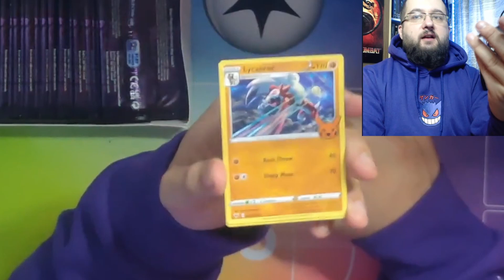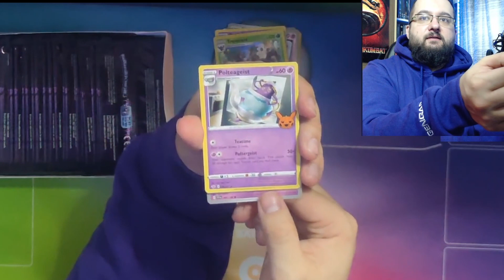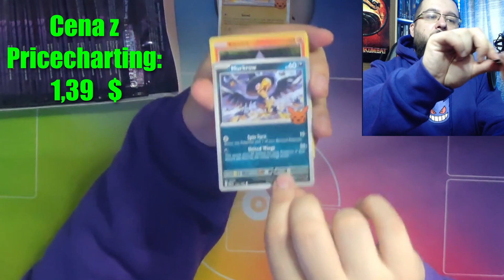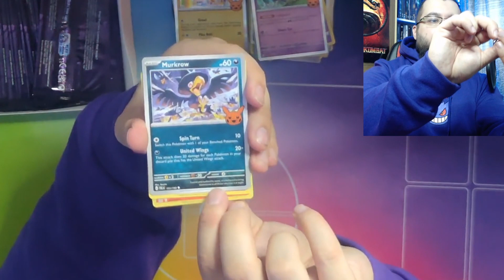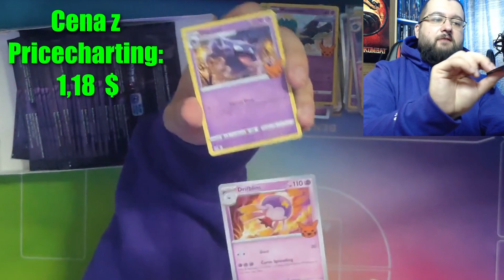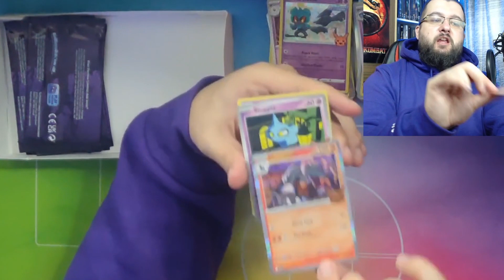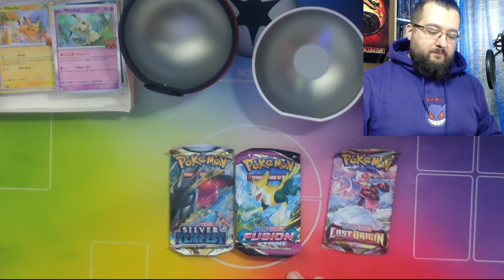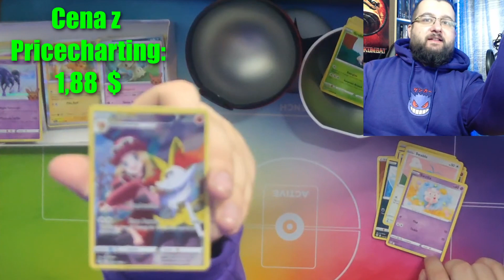Trick or Trade 2023! Halloweenowe 50 boosterów kart Pokemon!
Otwarłem ostatnio Halloweenową paczkę Trick Or Trade 2023 Pokemon TCG i trafiłem sporo fajnych kart. Udało się nazbierać wszystkie, które są dostępne w tym zestawie!

Dodatkowo później na sam koniec otwarłem niespodziankowo jeszcze jedną rzecz, ale zostańcie do końca i sami sprawdźcie!

Bądź na bieżąco z tym co robię i odwiedź pozostałe linki do socialek: